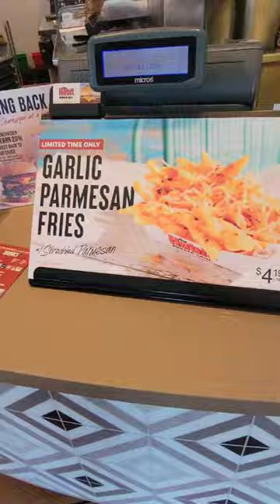Trying the NEW Spicy Chicken sensation at Habit